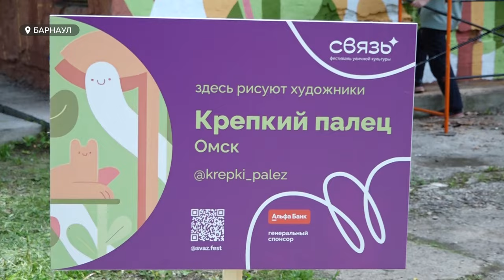В барнаульском парке "Изумрудный" идет фестиваль уличной культуры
В "Изумрудном" стартовал фестиваль уличной культуры. Художники уже вовсю расписывают объекты, которые преобразят пространство парка.